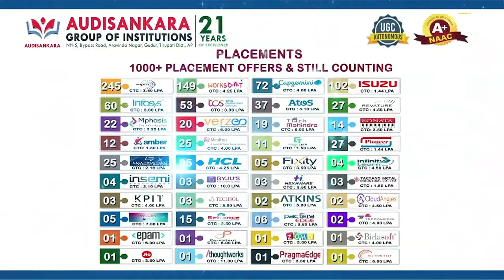పాల్చూరులో ప్ర‌జాభిప్రాయ సేక‌ర‌ణ‌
- పాల్గొన్న ఎమ్మెల్యే నెల‌వ‌ల‌, బిర్లా కార్బన్ ప్రైవేట్ లిమిటెడ్ ప్ర‌తినిధులు